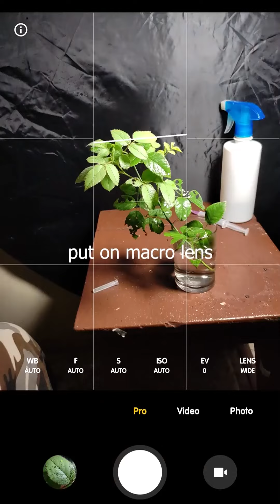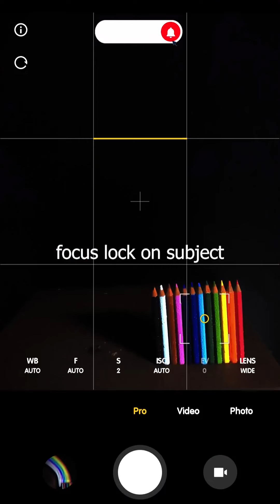How to take Creative Photos @ Home 014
mobile photography,
moon photography with mobile,
mobile lens photography,
mobile photography course,
night photography mobile,
mobile camera photography tricks,
best mobile lens for photography,
nature photography tips for mobile,
photo idea,
panning photography mobile,
best mobile for photography,
creative mobile photography,
photography ideas at home with mobile,